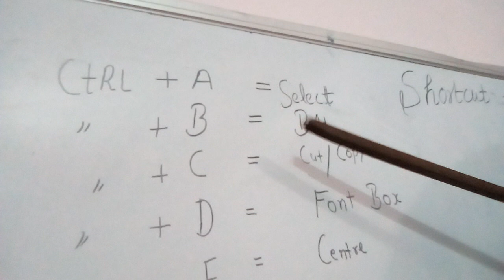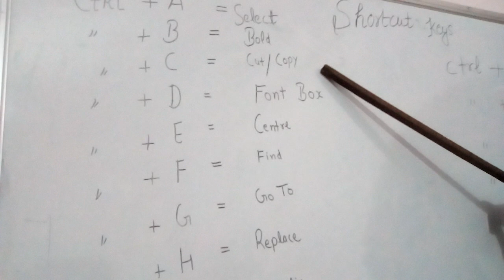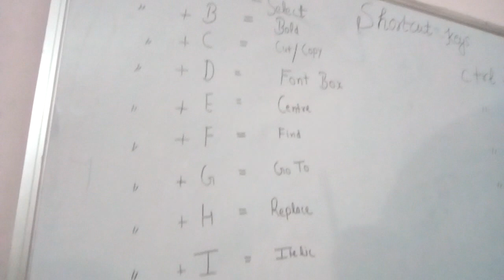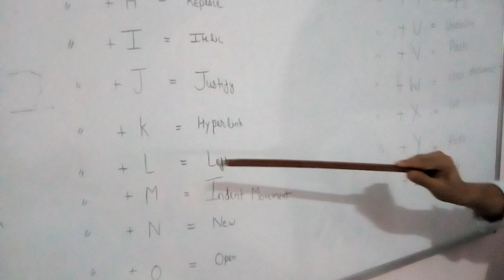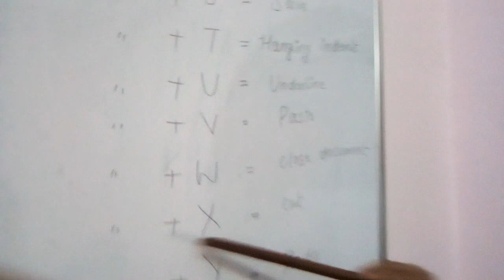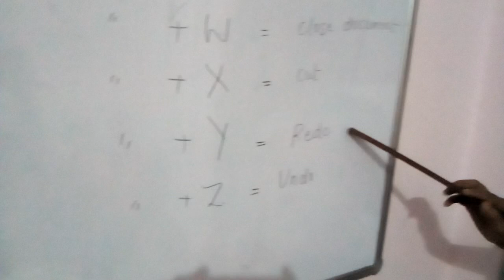Madan Mohan shortcutkeys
About eduction